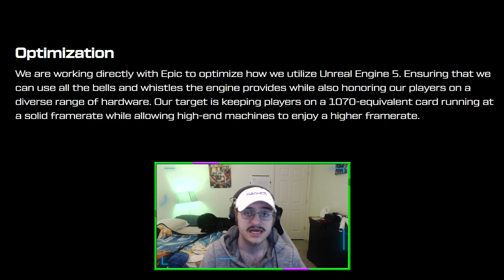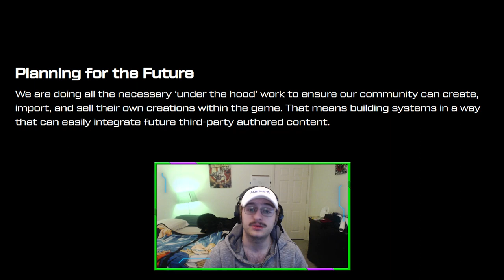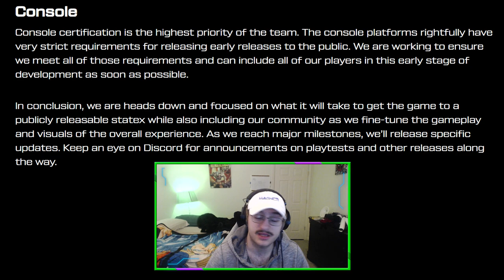Did Deadrop, Drop Dead? Here's Their 2024 "Roadmap"...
Deadrop seems to have died. And honestly, thats not surprising. At this point Dr. Disrespect may have even made enough money off of just the PRE ALPHA stage to break even. BUT! I doubt he's gonna stop production. And here I present to you Deadrop's disgusting 2024 Roadmap...

🗣️🎙️Join The Community Discord! :D

00:00 I love Roadmaps!!! SO MUCH!
00:14 The Garbo Roadmap
00:29 I'll summarize it for you :*
02:31 OMEGA RANT
02:58 Sending you love